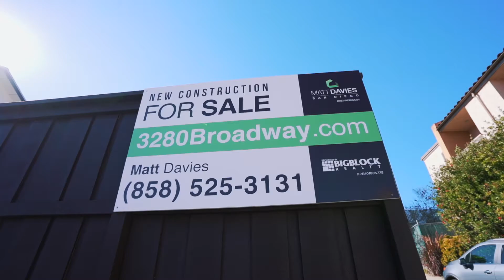3280 Broadway, San Diego - Matt Davies - New Construction